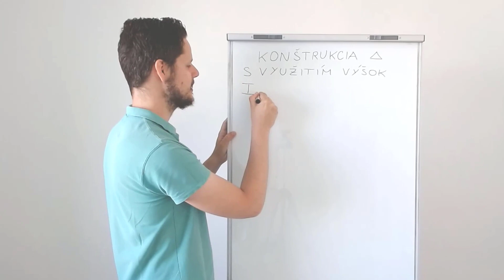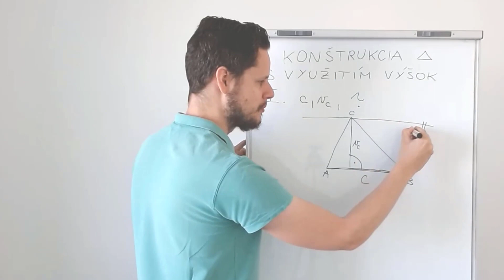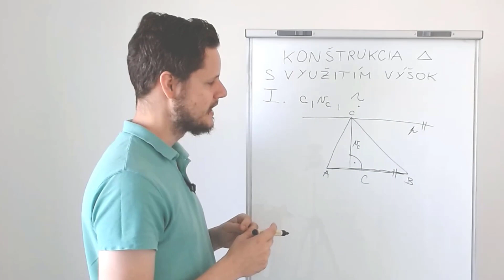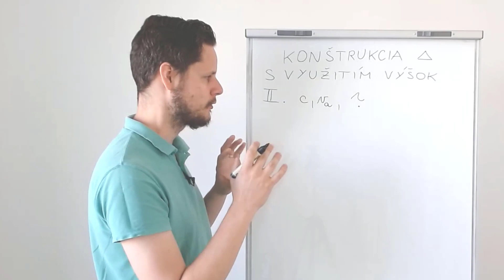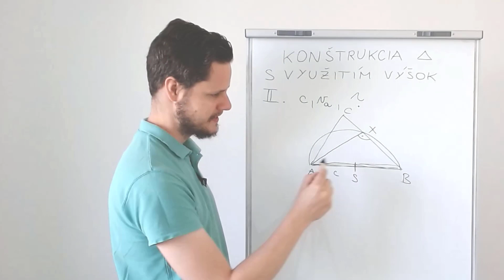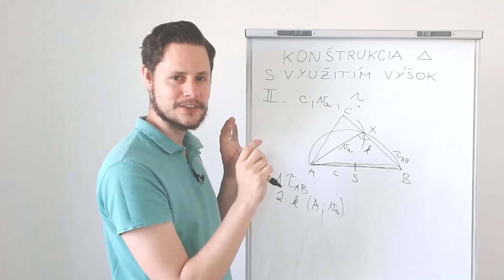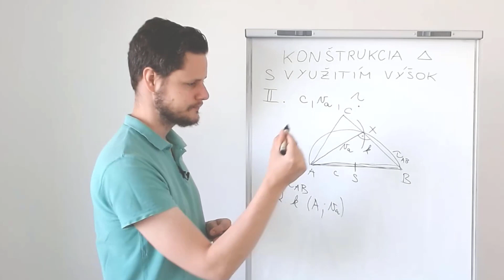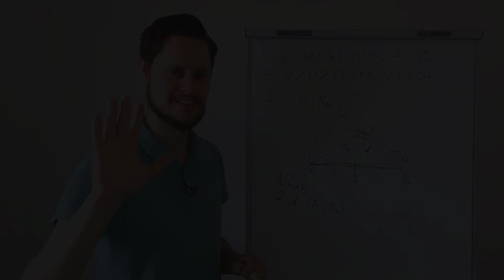KONŠTRUKCIE TROJUHOLNÍKOV s využitím VÝŠOK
Ako mám zostrojiť trojuholník, ak poznám jeho výšku? Túto otázku som si často kládol ako študent. Ako MaTYkár som na to spravil video :) Vysvetlím, aké typy konštrukčných úloh zameraných na trojuholník, ak poznáme jeho výšku, rozlišujeme.